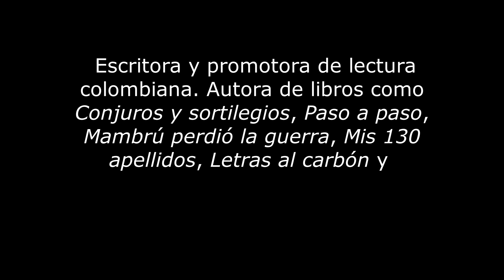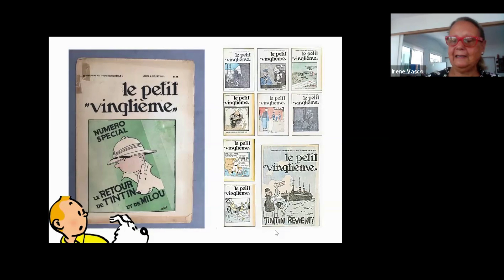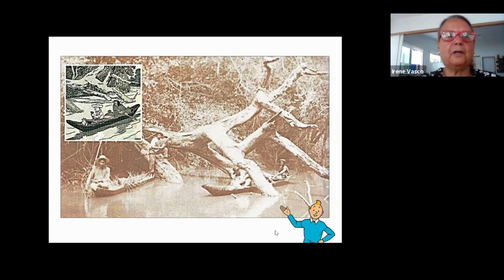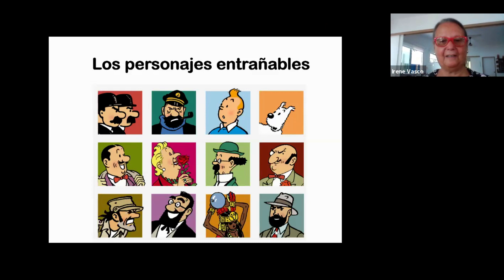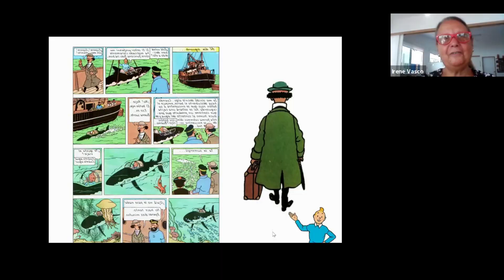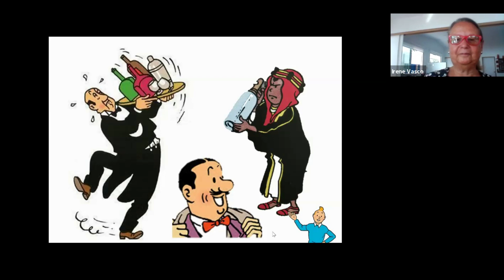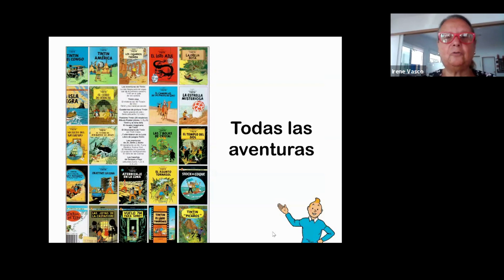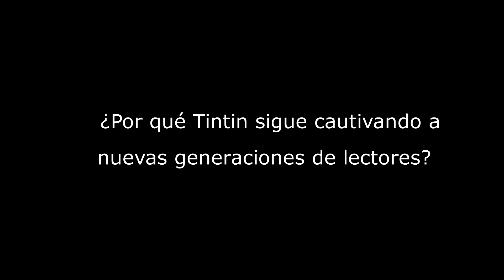"De los Viajes extraordinarios de Verne a Las aventuras de Tintin de Hergé": Irene Vasco (Colombia)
Como parte de las celebraciones por su vigésimo aniversario, la Fundación Cuatrogatos ha desarrollado el programa "Charlas desde Cuatrogatos", con la participación de reconocidos expertos de diferentes países, quienes abordan temas relacionados con la literatura infantil y juvenil y la promoción de la lectura.

La charla "De los Viajes extraordinarios de Verne a Las aventuras de Tintin de Hergé" es impartida por Irene Vasco (Colombia).

Irene Vasco es una prestigiosa escritora, traductora y promotora de lectura. Licenciada en Literatura por la Universidad del Valle, de Cali. Ha publicado, entre otros libros, "Conjuros y sortilegios" (1990), "Paso a paso" (1995), "Las sombras de la escalera" (2004), "Mambrú perdió la guerra" (2012), "Mis 130 apellidos" (2019), "Letras al carbón" (2015) y "La joven maestra y la gran serpiente" (2019), estos dos últimos ganadores del Premio Fundación Cuatrogatos. Ha traducido al español obras de autores brasileños como Lygia Bojunga Nunes, Ana María Machado, Marina Colasanti y Moacyr Scliar.

"Charlas desde Cuatrogatos" es un proyecto producido en Miami, en 2020, por la Fundación Cuatrogatos. Agradecemos el apoyo de Editorial Juventud a esta charla de Irene Vasco.